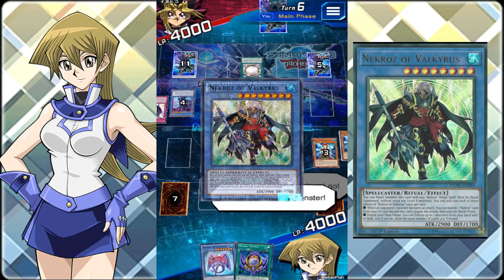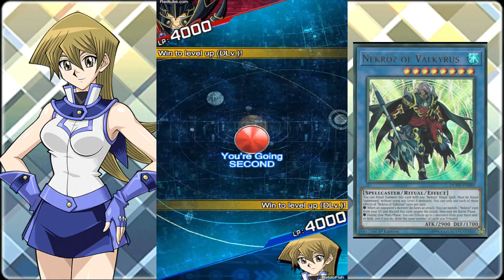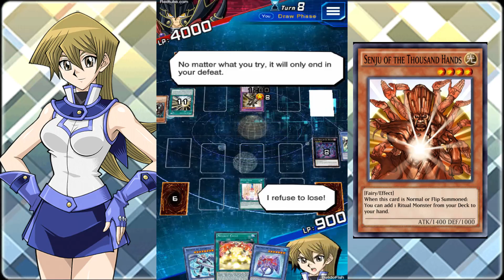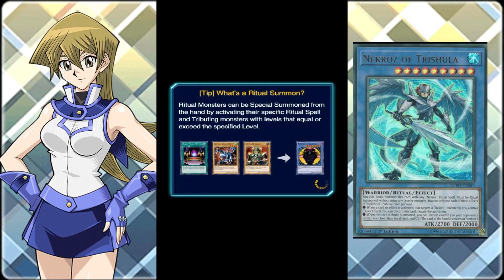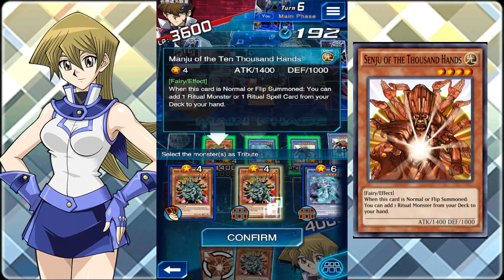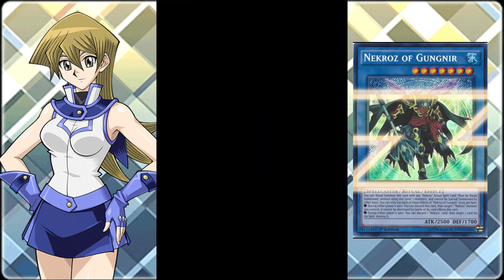NEKROZ DECK - KC GT 2022 - Yu-Gi-Oh! Duel Links